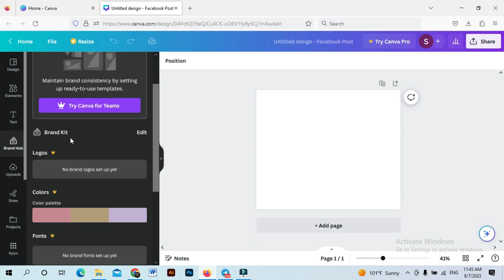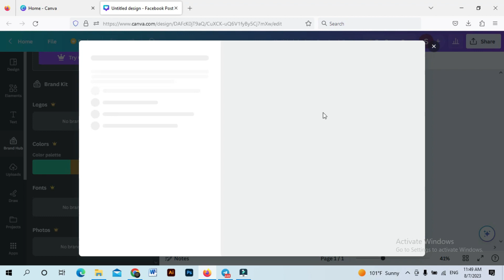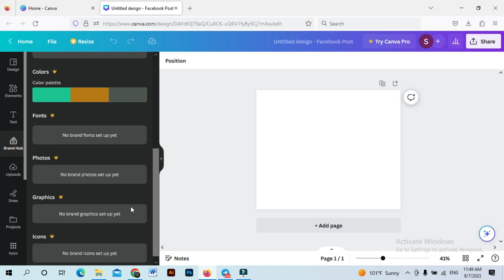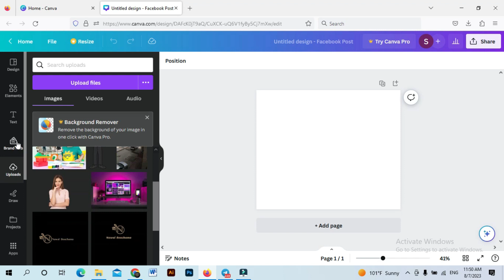كورس كانفا لتصاميم الجرافيك ديزاينر | تعرف على الأدوات الرئيسية للتصميم ج2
ورشة مجانية تقدم على منصة يوتيوب شرح لاساسيات برنامج وتطبيق كانفا لتصاميم الجرافيك ديزاينر (المستوى المبتدء) يسعدني مشاركتكم هذه الورشة المبسطة للمساهمة لكم في البدء بأزل خطوة لتعلم مهارات وتقنيات جديدة لنصع لك واقعك وخلق فرص جميلة للعمل وايضا للاستمتاع كهواية ..
اهلا بكم جميعا وكل من يريد الاستفادة من المادة

الكورس اعداد وتقديم وتصميم : رفيف حسن علي
مصممة جرافيك ديزاين
وسفيرة الاكاديمية الدولية للتنمية الذاتية